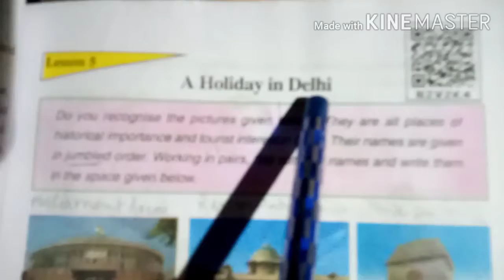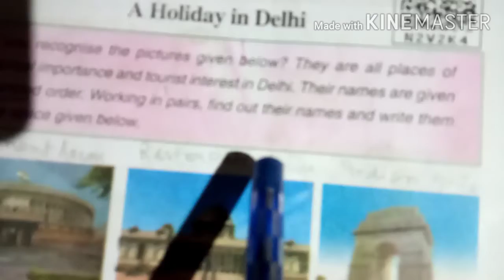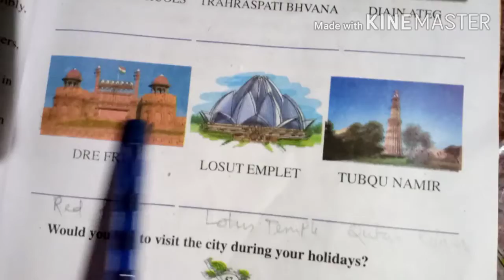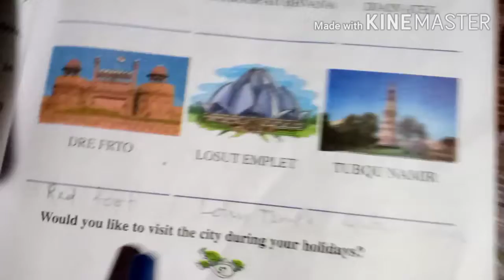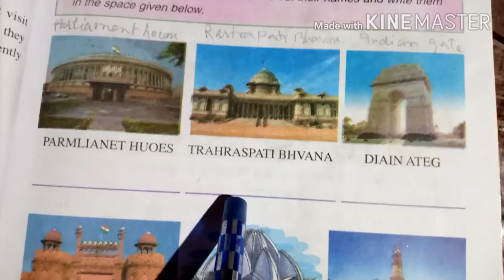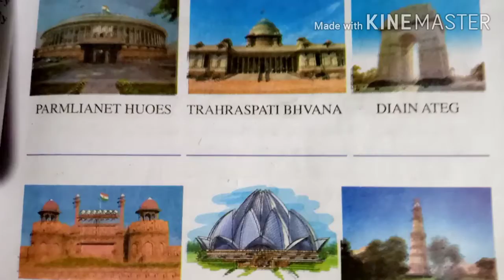Eng.class vi /Lesson 5 /\AT.Abdus Samad.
Shillongkhuti Vidyapith/high school, Udalguri.